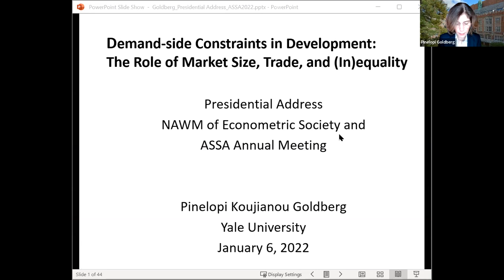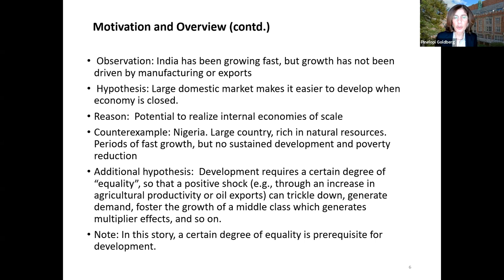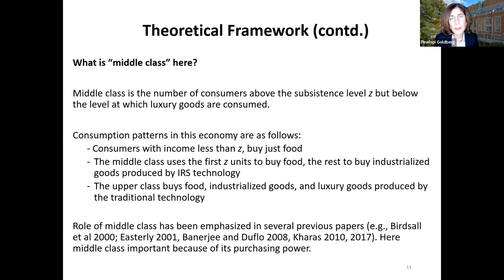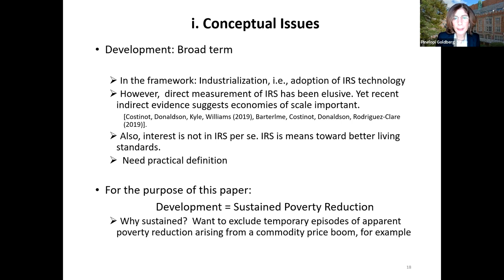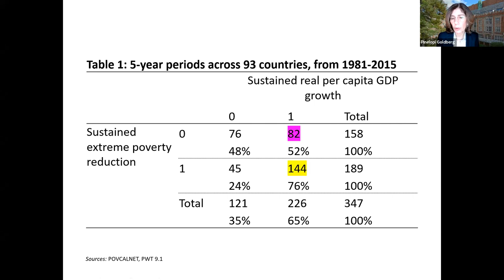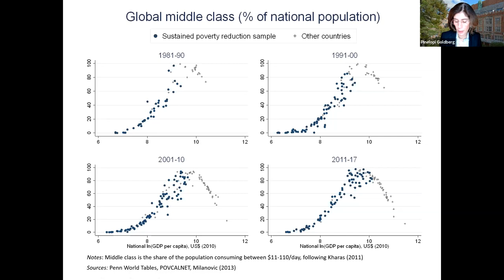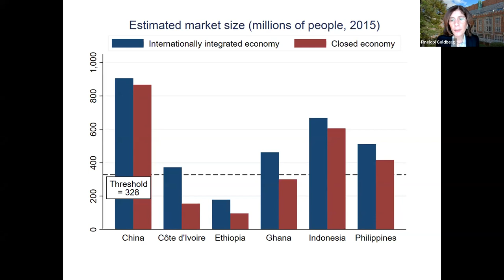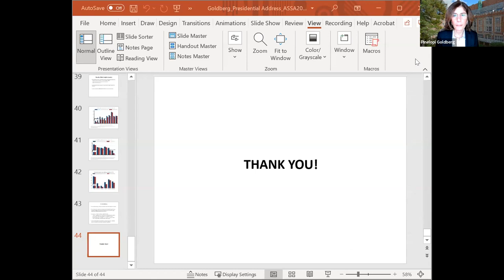NAWM 2022 | ES President's Address by Penny Goldberg - Demand-Side Constraints in Development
From 2018 to 2020, she was the Chief Economist of the World Bank Group. Goldberg was  President of the Econometric Society in 2021 and has previously served as Vice-President of the American Economic Association. From 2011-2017 she was Editor-in-Chief of the American Economic Review. She is a member of the National Academy of Sciences and the American Academy of Arts and Sciences, a recipient of Guggenheim Memorial Foundation and Sloan Research Fellowships, and recipient of the Bodossaki Prize in Social Sciences. She is also a research associate at the National Bureau of Economics Research (NBER), Distinguished Fellow of the Centre for Economic Policy Research (CEPR), and board member of the Bureau of Research and Economic Analysis of Development (BREAD).

Goldberg is an applied microeconomist drawn to policy-relevant questions in trade and development.  She has exploited a broad set of methodological approaches – ranging from the estimation of structural industry equilibrium models to reduced form techniques – to provide insights into the determinants and effects of trade policies, trade and inequality, intellectual property rights protection in developing countries, exchange rate passthrough, pricing to market, and international price discrimination.

Many of the success stories of economic development during the last century, especially in East Asia, coincided with growth in exports and trade surplus. As advances in technology threaten the comparative advantage offered by cheap labor, and protectionism rises in advanced economies, it is not clear that this export-led model will be promising in the future. This state of affairs has increased policy makers’ interest in a new vision for development: What is the model of development in a world with less international integration? The Presidential Address argues that in the future, developing countries may have to rely increasingly on their domestic demand. Countries with large populations (e.g., India) can naturally leverage the size of their own market to spur development. For smaller countries, a more equitable distribution of resources that contributes to the development of a sizeable middle class is a prerequisite for development. Hence, in early states of development, growth and equality are complements, especially for smaller countries.